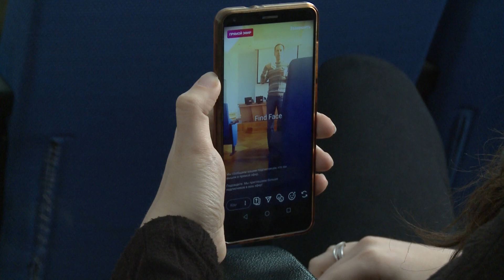В ЮУрГУ обсудили проблемы истории социальной мысли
В главном корпусе Южно-Уральского университета прошла открытая лекция на тему «Возможности некумулятивного подхода к истории социальной мысли (на примере социальной мысли отцов Церкви)